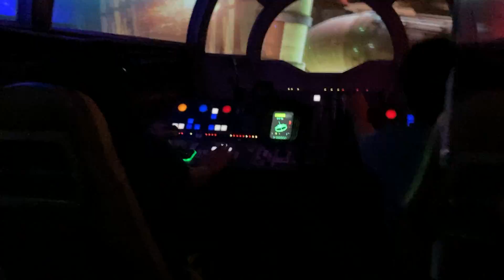Valentine’s Day at Smugglers Run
Feb.14,2020 - Valentines Day at Galaxy’s Edge Hollywood Studios Disney World